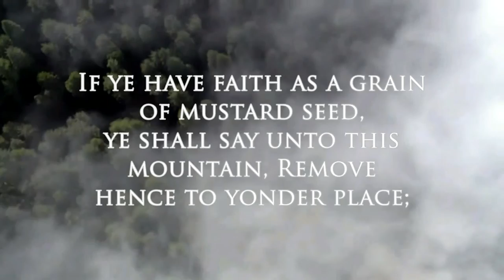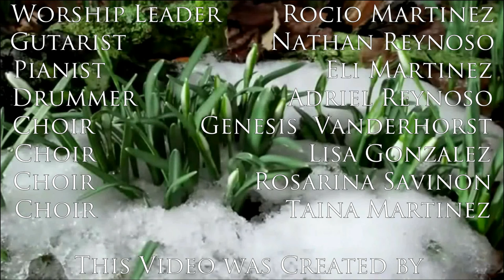Pastor Alfredo Noesis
Sundays Service with special guest Pastor Alfredo Noesis.